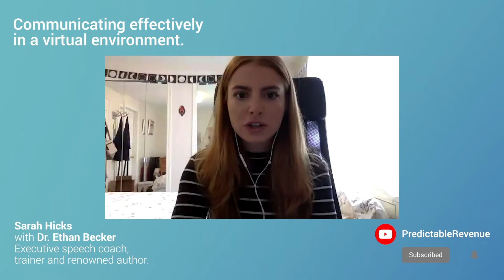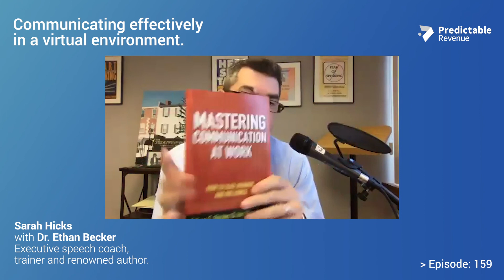Communicating effectively in a virtual environment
Sarah and Dr. Becker take a deep dive into the ever-important topic of communication in virtual environments and avoiding screen fatigue.

Interested in Service LinkedIn Outbound? Get started!

On this edition of The Predictable Revenue Podcast, host Sarah Hicks welcomes Dr. Ethan Becker, executive speech coach, trainer, and renowned author.

Dr. Becker has helped clients of all sizes improve their communication: Harvard University, Apple, and the New York Giants...to name just three. He’s also an Executive Education professor at Harvard. NotTooShabby.

Highlights include:
how has communication changed in virtual environments? (1:55),
making good first impressions in virtual sales calls (3:21),
building meaningful, continued relationships with a client over video (7:15), balancing screen fatigue (11:32),
in what ways has persuasion been crippled in the COVID environment? (19:51),
reading objections without external cues (25:55),
creating an authentic sales methodology (30:22).